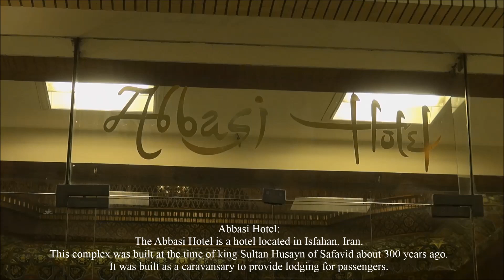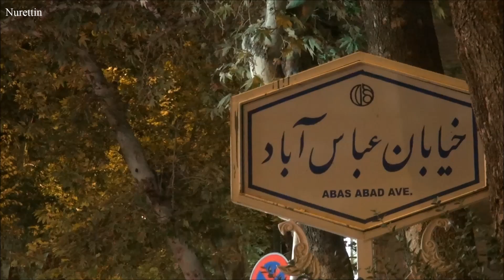Iran/Isfahan 'Abbasi Hotel Part 81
The Abbasi Hotel (formerly known as the Shah Abbas Hotel) is a hotel located in Isfahan, Iran. This complex was built at the time of king Sultan Husayn of Safavid about 300 years ago. It was built as a caravansary to provide lodging for passengers. The structure has been renovated since the 1950s by André Godard to fight and prevent degradation.
The 1974 film Ten Little Indians, starring Oliver Reed and Elke Sommer, was shot here.